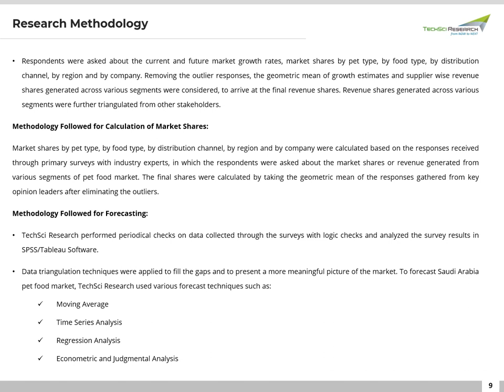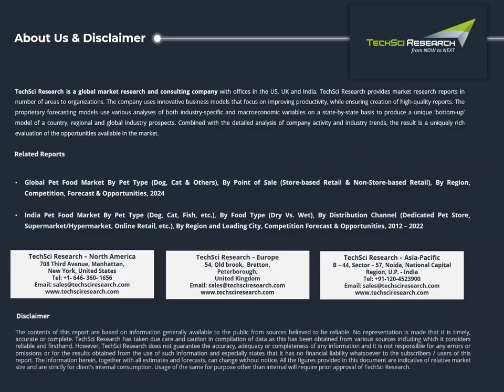Saudi Arabia Pet Food Market - Industry Size, Share, Trends, Opportunity & Forecast 2027 | TechSci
According to TechSci Research report Saudi Arabia Pet Food Market, rise in demand to increase the nutrient value of the pet food and increase in pet food expenditure is expected to drive the market.